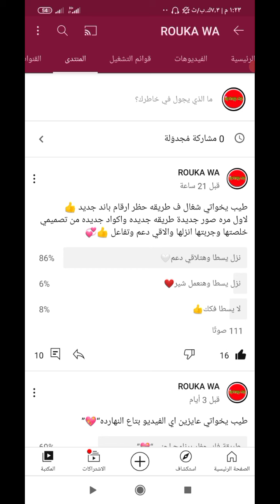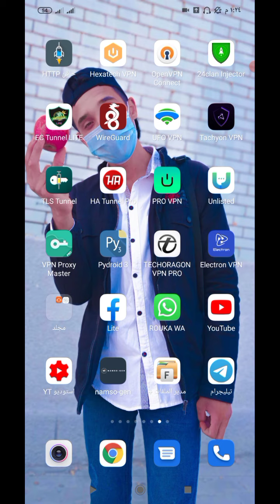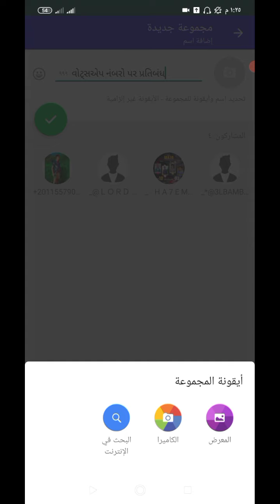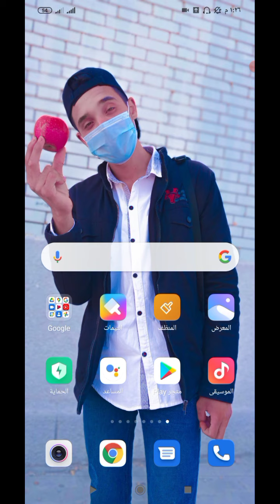طريقة حظر اي رقم في العالم/باند مارك الجديد/لاول مره ف المجال/حظر اي رقم في المجال❤️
هي يبرو فيديو النهارده عن حظر الارقام “💖”
افجر طريقه لحظر الارقام 💖”
طريقه شغاله 100:/100🖤
باند مارك الجديد من تصميمي❤️
لو لمحت حد سارق الطريقه من غير ما يقولي هزعله👍
كمل للفيديو لاخر ومتنساش تشترك وتفعل الجرس🖤~

✶R__O__U__K__A__✗✗__ W_A
『شروحات هتفيدك💝. ؟』

طريقه حظر اي رقم ف العالم ـ عن طريق الجميل ـ حظر اي رقم ف اقل من ساعه 🖤~

✶R__O__U__K__A__✗✗__ W_A

ڬلممآت مملڬش دعؤهه بيههآ ❤.
روكا باند القتل
افجر نسخه في المجال مش بتهنج من الكونكت الصيني
افجر واتساب 2020
افجر واتساب اعمال للتعديل عليه
افجر واتساب في المجال
واتساب ضد التهنيج
واتساب ضد التهنيج 2020
واتساب ضد التهنيج للايفون
واتساب ايرو
واتساب عمر
واتساب الذهبي
واتساب الغطاس 99
نسخه واتس مش بيهنج من الفيروس
نسخه قابله للتعديل
نسخة اجنبيه قابلة للتعديل
اقوي نسخه اجنبيه قابله للتعديل
افضل نسخه اجنبيه قابله للتعديل
نسخ المجال 2020
نسخة_سحب الرومات
كونكت غمبول
كونتاكت المليونير
كنتكت المليونير
كونكت المليونير
حرق النسخة
ضد الحظر
تخطي الفيروسات في الواتساب وحل مشكلة تعليق او تهنيج الهاتف واتس
إلغاء قراءه المزيد في النسخ,
التعديل علي الواتساب,
ازاي متهنجش من الفيروسات,
فيروسات الضغط الجديد,
الهرم الاعظم,
مولانا الملعون,
ديبالا المجال,
نسخة خراب الحاكم,
الغطاس,
كريم الانيموس,
ميزو السعيد,
ديفل هاك,
نسخه مش بتهنج,
بتقرا جهات اتصال,
بدون ملف سرعه,
بدون 2015,
احمد خالد,